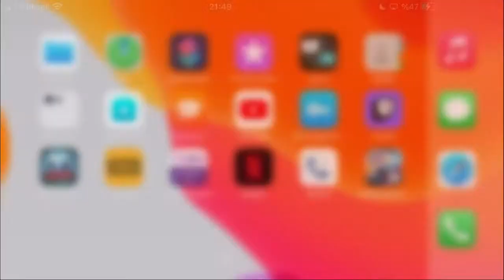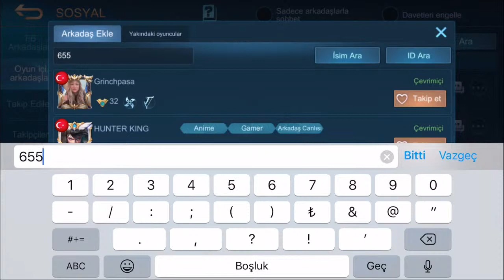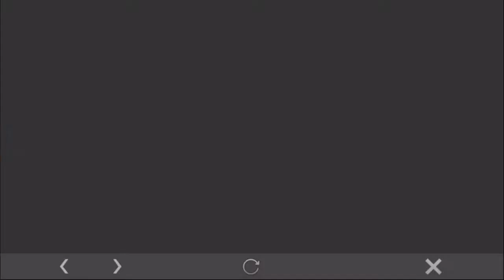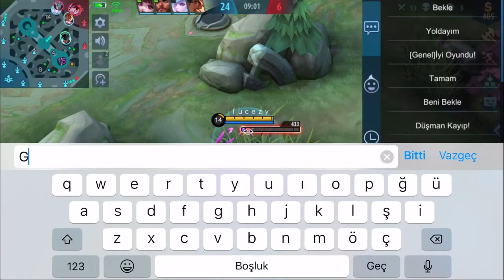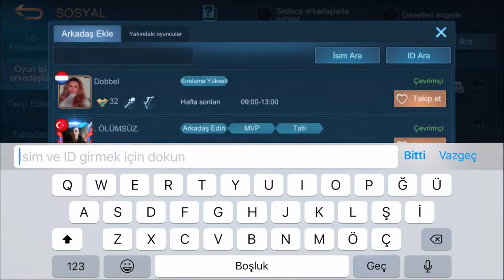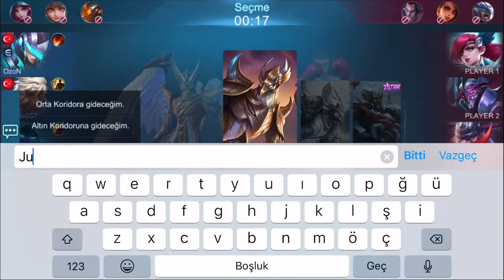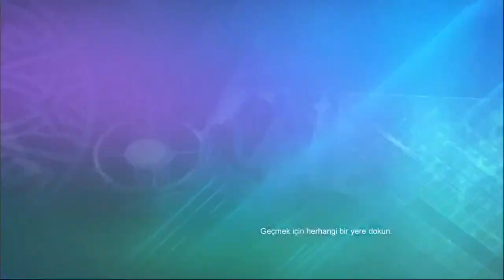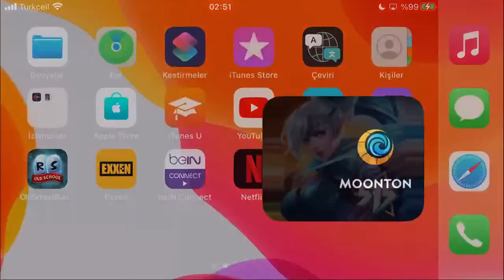EPİKTEN MİSTİĞE ÇOK UZUN YAYIN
Bin bir çeşit (Mobile Legends) içeriği keşfedilmeyi bekliyor!